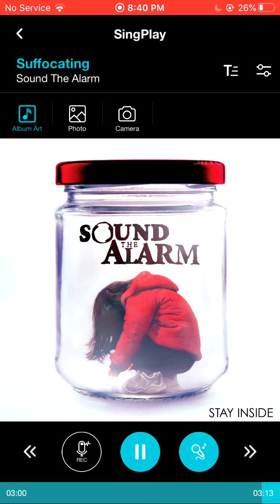Sound The Alarm (Vocal Mute and Nightcore)